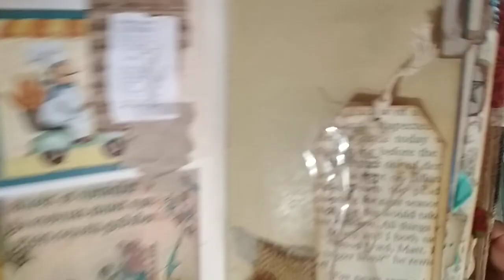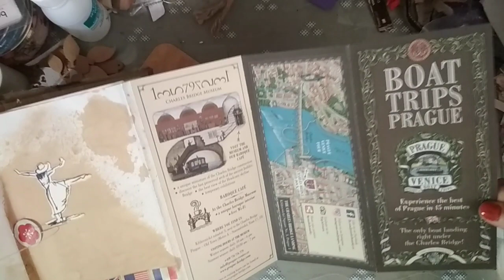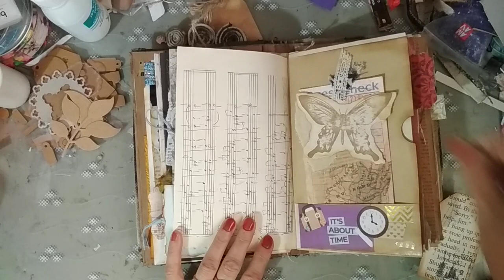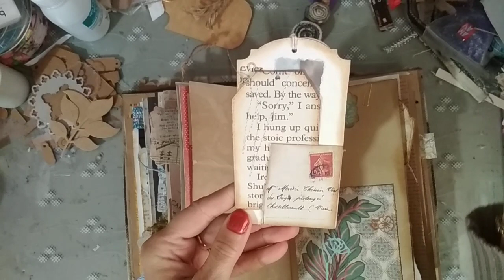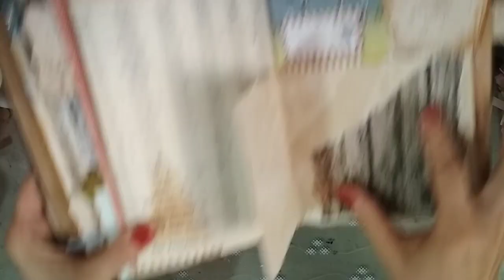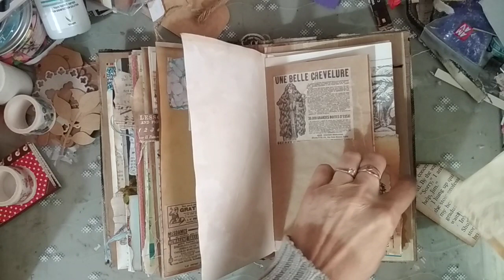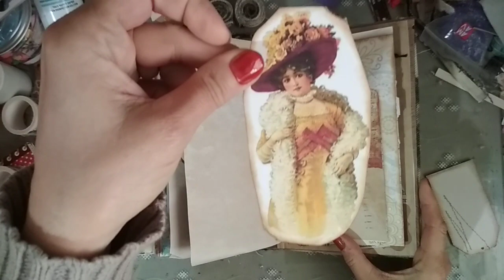Travel notebook junk journal "vacation"